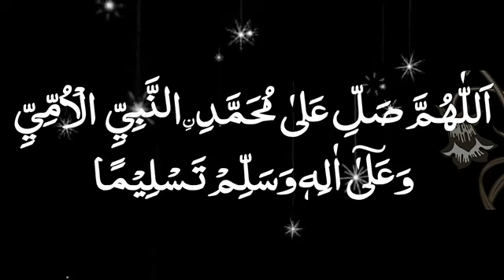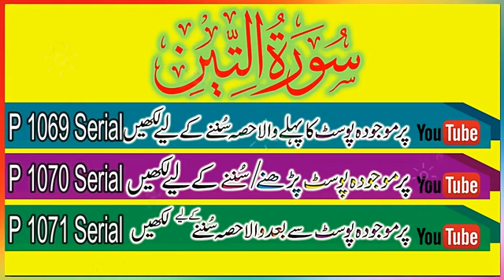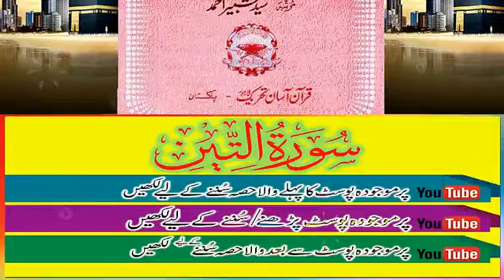Surah At Tin.Surah No 95. Para No 30.